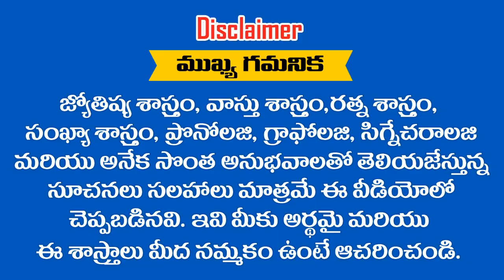ఈ .... ? రాశులలో పుట్టినవారికే ఉద్యోగం త్వరగా వస్తుంది || RAMM KRISH NIHAN